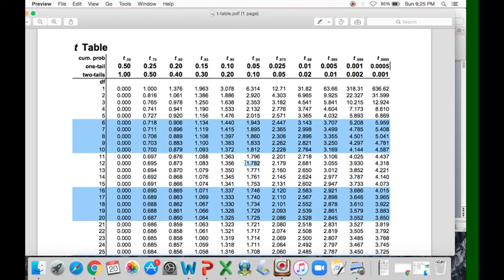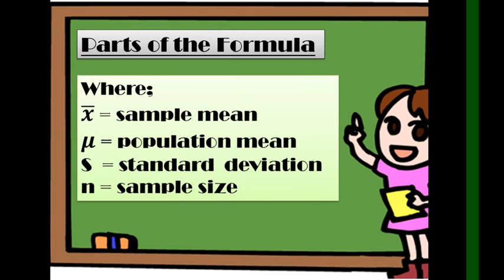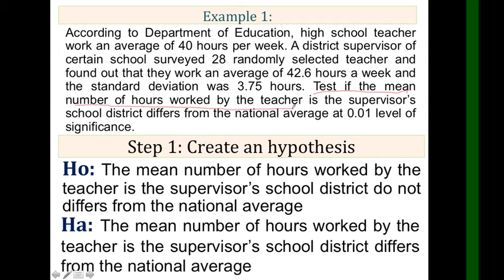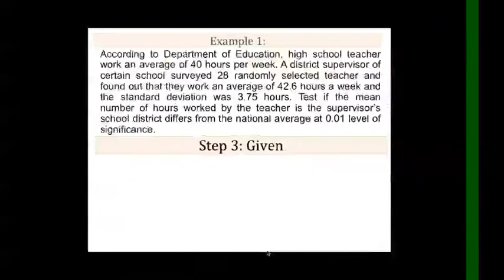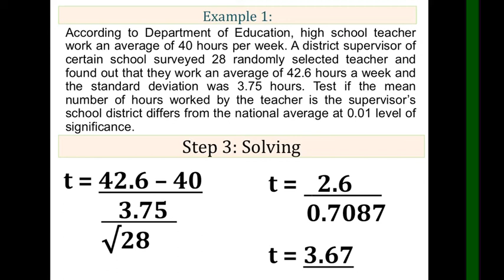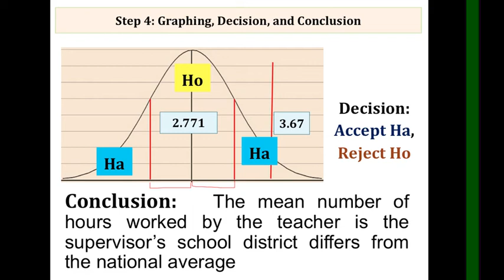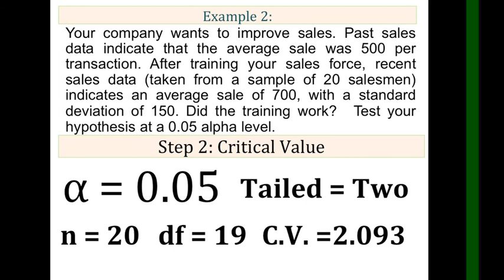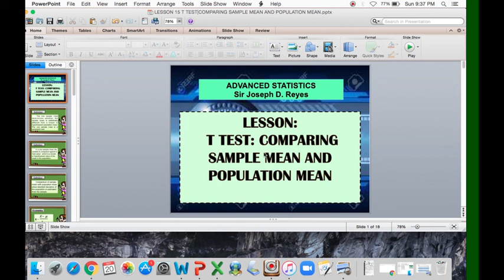STATISTICS |T TEST | COMPARING SAMPLE MEAN AND POPULATION MEAN